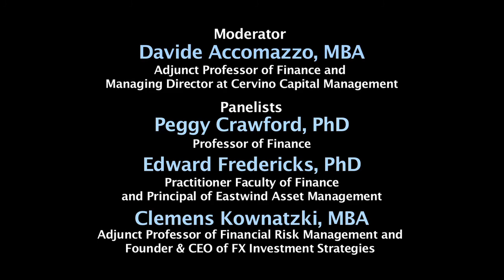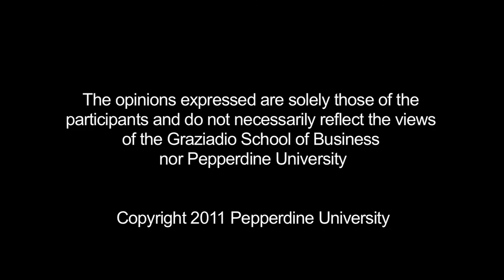Currency Wars, a Faculty Panel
Graziadio faculty panelists debate issues including revaluation of the Renmimbi, the effectiveness of recent monetary and fiscal policy, and the future of the currency system. The panel is moderated by Davide Accomazzo, adjunct professor of finance and Managing Director at Cervino Capital Management, and includes Peggy Crawford, PhD, professor of finance; Edward Fredericks, practitioner faculty of finance and principal of Eastwind Asset Management, and Clemens Kownatzki, adjunct professor of financial risk management and founder and CEO of FX Investment Strategies.